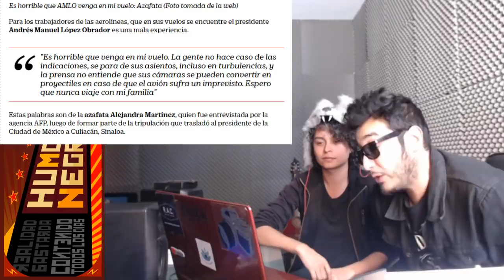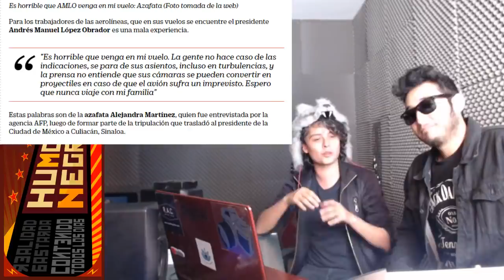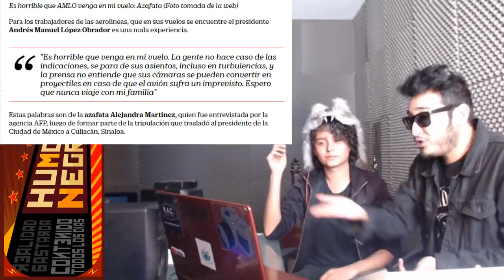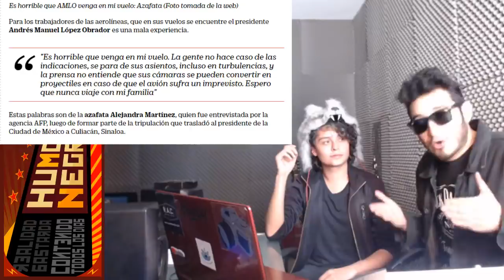"ES HORRIBLE VIAJAR CON AMLO" dice azafata "LA GENTE NO SE SIENTA EN SU LUGAR"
EN GUADALAJARA !